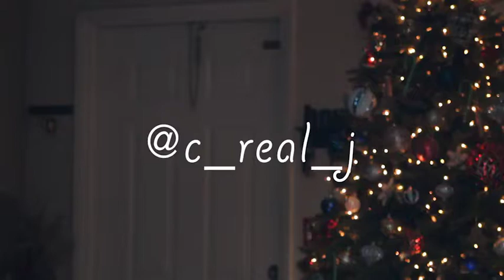I Am Santa Claus Uncle LuCus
When you really believe its Santa Claus eating your baked sweets. It's MEEEEE.